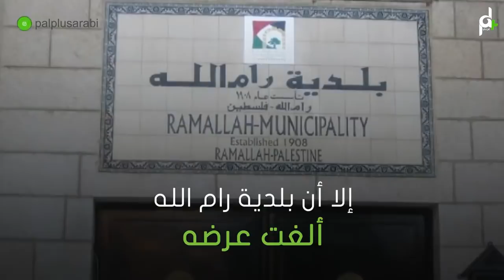فيلم قضية رقم 23 اللبناني ممنوع من العرض؟!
"قضية رقم 23" فيلم يروي قصة مصالحة بعد الحرب الاهلية برسم اللبنانيين

في قاعة محكمة، تدور معظم احداث فيلم "قضية رقم 23" لزياد دويري الذي يروي "قصة بلد هو لبنان"، بحسب ما يقول المخرج اللبناني، قصة يمكن ان تشكل نموذجا يحتذى لمصالحة لم تتم بين الاطياف المختلفة في البلد الصغير على الرغم من مرور اكثر من 25 عاما على انتهاء الحرب فيه.

ويقول دويري لوكالة فرانس برس عن فيلمه الجديد الذي حاز في مهرجان البندقية السينمائي السبت جائزة افضل ممثل للفلسطيني كامل الباشا، "هي قصّة كرامة والبحث عن العدالة وقصّة بلد هو لبنان".

ويضيف "دخلت على قدر الإمكان في التاريخ ولكن من دون مبالغة"، مشيرا الى انه أراد أن يثبت ان "ما من فئة (في حرب لبنان 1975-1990) يمكنها أن تقول عن نفسها أنّها كانت وحدها مضطهدة، وما من فئة يمكنها أن تقول إنها وحدها جُرحت، فثمة فئة أخرى لها الحق أن تقول أيضاً إنها دفعت دماً خلال الحرب".

ويسلط "قضية رقم 23" الذي يبدأ عرضه في لبنان الخميس، الضوء على خلاف بين طوني (عادل كرم)، المسيحي المتطرف، وياسر (كامل الباشا)، اللاجئ الفلسطيني المسلم المقيم في احد مخيمات لبنان.

ويتحول الخلاف الصغير بين الرجلين الى مواجهة كبيرة في المحكمة تتطور الى قضية وطنية تفتح ملفات الحرب الاهلية المثيرة للجدل بلغة سينمائية جميلة ومتماسكة.

ويرى الناقد السينمائي اللبناني نديم جرجورة ان الفيلم "يفتح نافذة ضرورية للإطلالة على فصول من الذاكرة اللبنانية ممنوع الاقتراب منها أو مقاربتها وتناولها وطرح أسئلتها، وعلى فصول من المشترك في هذا التاريخ وتلك الذاكرة بين لبنانيين وفلسطينيين".

ويضيف لوكالة فرانس برس "ان +قضية رقم 23+ "يبحث بين أمور عديدة أخرى، في ضرورة المصالحة مع الذات. المصالحة مع الآخر لا تكتمل من دون المصالحة مع الذات. وهذه محتاجة إلى العودة إلى الماضي للخروج منه".

وانطلقت شرارة الحرب اللبنانية في 1975 بعد إطلاق نار تعرضت له حافلة تقل فلسطينيين في بيروت، وتحولت الى قتال بين أحزاب مسيحية لبنانية من جهة ومنظمة التحرير الفلسطينية التي كانت تتخذ من لبنان مقرا آنذاك وأحزاب يسارية واسلامية من جهة أخرى. وشهدت خلال السنوات الطويلة تدخلات للجيش السوري والجيش الاسرائيلي الى جانب هذا الطرف او ذاك، واقتتالا داخليا في صفوف كل الاطراف. وتخللتها مجازر وعمليات تشريد واسعة. بعد انتهائها في 1991، أصدر البرلمان اللبناني قانون عفو عام عن كل جرائم الحرب.

ولم يشكل لبنان على غرار دول اخرى شهدت حروبا وانقسامات مثل جنوب افريقيا والمانيا، لجانا تعنى بالمصالحة والمصارحة وتبيان الحقائق.

وليست المرة الاولى التي يتطرق فيها دويري الذي يشكل "قضية رقم 23" فيلمه الروائي الرابع، الى موضوع الحرب اللبنانية الشائك. فقد تناول فيلمه الأول "بيروت الغربية" (وست بيروت) في العام 1998 حقبة بدايات الحرب من وجهة نظر مراهقين يعيشون في الطرف الغربي من بيروت الذي كان انذاك تحت سيطرة التنظيمات الفلسطينية المسلحة والقوى اليسارية اللبنانية. وطبع الفيلم تاريخ السينما المحلية ما بعد الحرب الاهلية بجرأته.

ويقول دويري عنه بعد حوالى عشرين عاما من تصويره، "لو صوّرته اليوم لا أغيّر شيئا فيه، فكل شيء يأتي في وقته لأنه حصل في زمنه. عندما أخرجت الفيلم كانت عندي وجهة نظر معيّنة، وعندما أخرجت +قضية رقم 23+ كان عندي وجهة نظر مختلفة لا تنكر الأولى ولا تلغيها، فهذا تطوّر طبيعي في الحياة".

وقال دويري الذي هاجر الى الولايات المتحدة في 1983 "الحرب اللبنانيّة رافقتني إلى لوس أنجليس وانقسام بيروت الشرقيّة والغربيّة بقي معي رغم انتهاء الحرب وفتح المعابر وإعادة توحيد العاصمة".

ونال "بيروت الغربية" جوائز عدة ابرزها جائزة فرانسوا شاليه خلال مهرجان كان في العام 1998 وجائزة النقاد الدوليين في مهرجان تورنتو.

وتركت الحرب بصماتها على السياسة اللبنانية حتى اليوم، وهي تتجلى في انقسامات عميقة واضطرابات أمنية متفرقة واستشراء الفساد.

وفي إطار تداعيات الحرب هذه، اوقف زياد دويري في مطار بيروت الاحد لساعات وأُحيل على المحكمة العسكرية التي أخلت سبيله في اليوم التالي ولم توجه اليه اي تهمة.

وكان دويري المقيم في باريس وصل الى بيروت للمشاركة في عرض لفيلمه امام الصحافيين الثلاثاء، وجاء توقيفه بعد حملة على مواقع التواصل الاجتماعي طالبته بـ"الاعتذار" عن تصوير مشاهد من فيلم سابق له في اسرائيل، متهمة إياه ب"التطبيع" مع اسرائيل.

وأكد المخرج في المقابلة مع وكالة فرانس برس انه لن يعتذر عن فيلم "الصدمة" (2011) متسائلا "لماذا أعتذر وممّن؟ (..) لا أحد يعتذر لأنّه صنع فيلما".

وأضاف "هل اعتذر لأني أوصلت فيلم +قضية رقم 23+ إلى العالميّة وسمحت لممثّل فلسطيني هو كامل الباشا سُجِنَ سنتين في السجون الإسرائيليّة بأن يفوز بجائزة أفضل ممثّل في مهرجان البندقيّة؟ الإعتذار يكون عندما يرتكب الشخص خطأ وليس نجاحاً، وبالتالي لن أعتذر".

و"الصدمة" مقتبس عن رواية "الاعتداء" للكاتبة ياسمينا خضرا. وتدور القصة حول جراح عربي اسرائيلي يعالج المصابين في هجوم انتحاري في تل ابيب ليتبين في النهاية ان منفذة العملية هي زوجته الفلسطينية.

الغت بلدية رام الله الفلسطينية الاحد 22 تشرين الاول عرضاً  لفيلم “قضية رقم 23”  كان مقرر ان يعرض نهار الاثنين ، وذلك بعد ضغوطات من  نشطاء طالبوا مقاطعة الفيلم بسبب تطبيع المخرج زياد دويري مع اسرائيل.
اذ اعلن أحمد أبو لبن مدير عام بلدية رام الله لوكالة فرانس برس انه” انطلاقاً من مسؤوليتنا بالحفاظ على سلم الاهلي قررنا ايقاف عرض هذا الفليم”.
وكان دويري في عام 2012 قد صور مشاهد من فيلمه “الصدمة” في اسرائيل حيث تم اتهامه بالتطبيع.